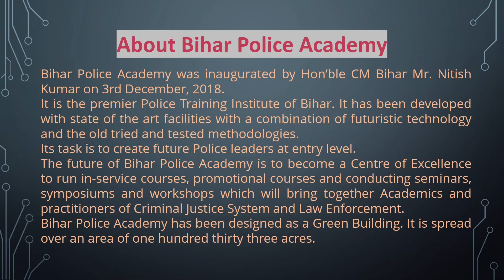bihar daroga new vacancy 2022 / About Bihar Police Academy / biharpoliceacademy /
bihar sub inspector vacancy date aa gaya